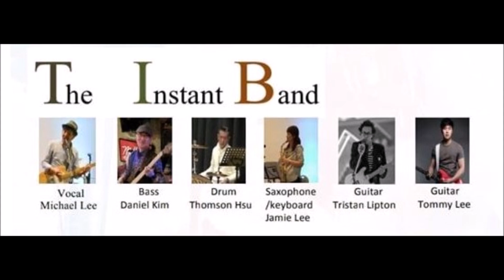TIB - Gig on Nov 23, 2019